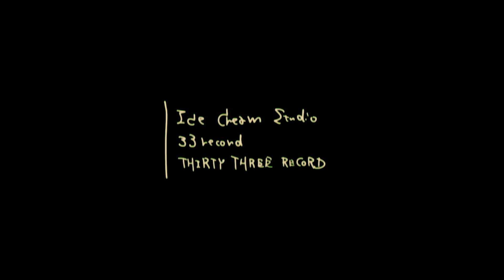white [StudioCut] : Heidi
great visitor
素敵な訪問者。あたたかさと喜びを知る。
好きなものについて、その気持ち。願い。

Heidi
シンガー/ソングライター/ラベンダーと月。賛美歌。